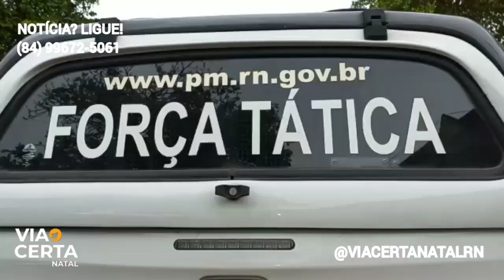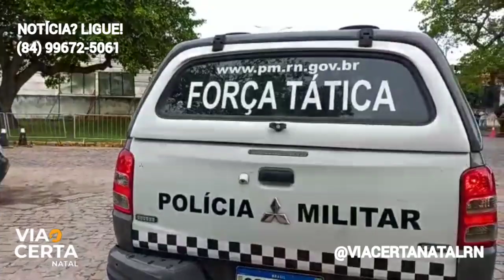URGENTE • HOMEM MO.RRE EM CONFR0NT0 COM A P0LÍCIA NO ALECRIM